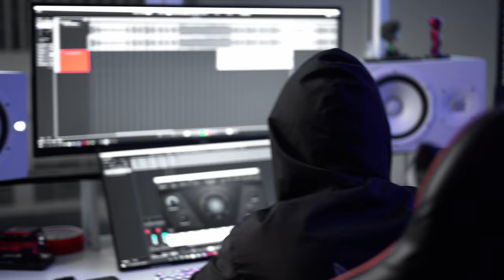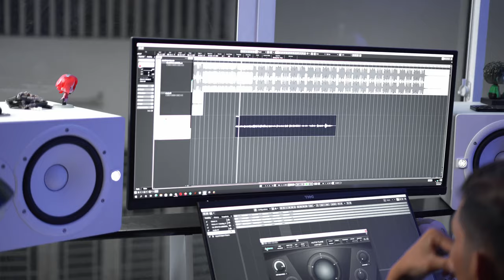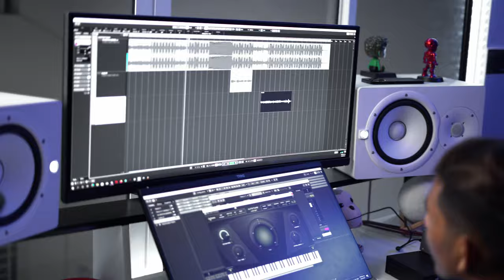ថតបទចំរៀងថ្មី ជាមួយ ML MGR - N6IXT - NUTH - PISETH